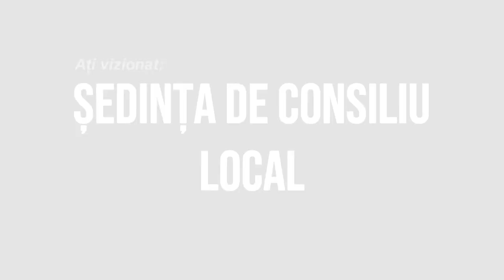LA TARGU OCNA Sedinta Consiliului Local din 29 iulie FILMARE EXCLUSIV TV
LA TÂRGU OCNA, județul Bacău, Ședința Consiliului Local din 29 iulie FILMARE EXCLUSIV TV.

Cu drag,
echipa Exclusiv

Vizionare plăcută !